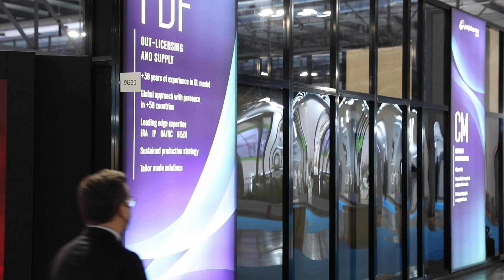CPHI 2021 day3